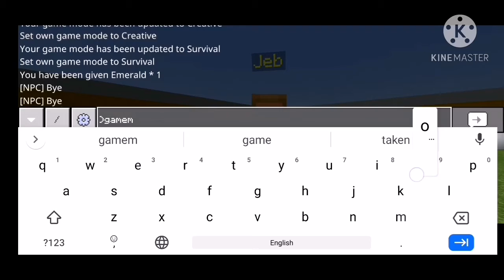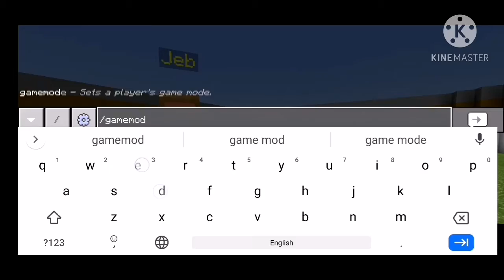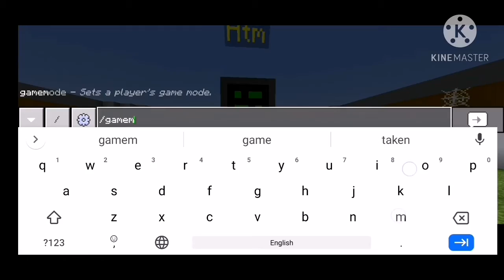How to get and use NPC in minecraft (No mods & Addons)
Hello everyone today I. going to teach you how to get and use NPC in minecraft(No mods or addons)